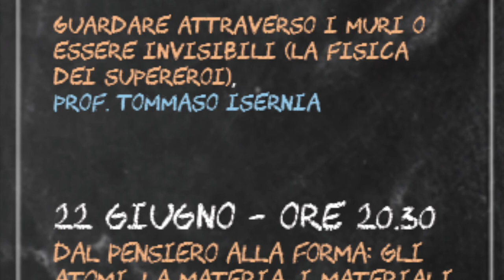Pint of Science 2018 - Reggio Calabria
Pint of Science Reggio Calabria - 18, 20, 22 Giugno 2018